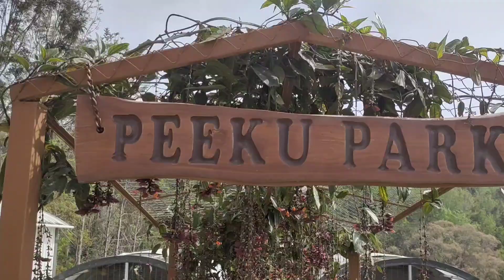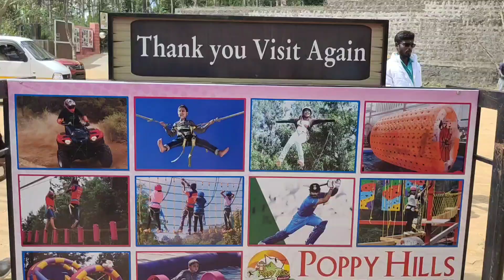💯 ஏற்காடு யில் கண்டிப்பா போக வேண்டிய இடம் இது | yercadu Must vist once life | Peeku park Fun